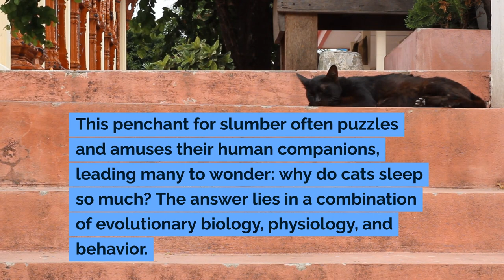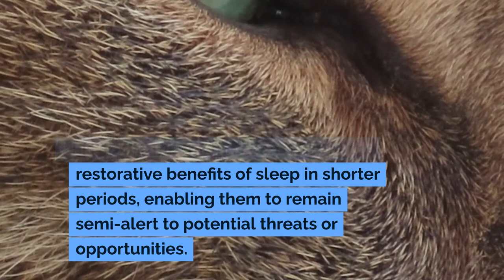The Science Behind Why Cats Sleep So Much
Discover the fascinating world of feline slumber in our latest video, "The Science Behind Why Cats Sleep So Much" Dive deep into the evolutionary roots, physiological mechanisms, and behavioral factors that explain your cat's love for lengthy naps. Learn how their ancestors' hunting habits influence their rest patterns, the differences between their light and deep sleep cycles, and how domestication has shaped their sleeping behaviors. Understand the health implications of changes in sleeping patterns and get tips on ensuring your furry friend gets the right balance of rest, play, and stimulation. Whether you're a new cat owner or just curious about your cat's quirky habits, this video offers insightful explanations and expert advice on the best care for your snoozing companion.